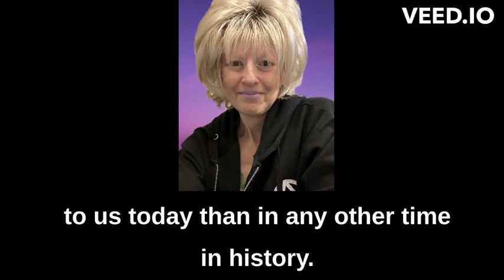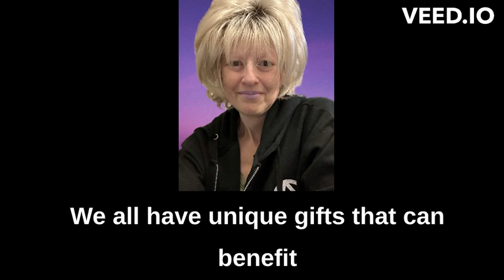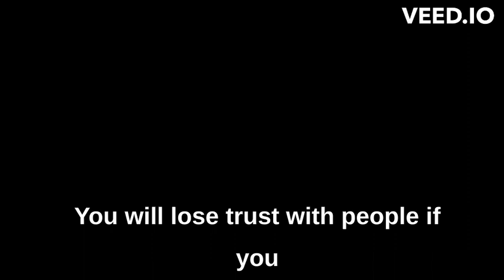Are You a Person of Interest? The Art of Attraction Marketing